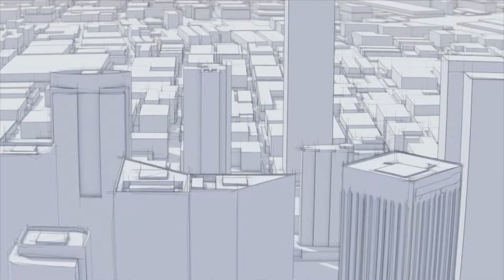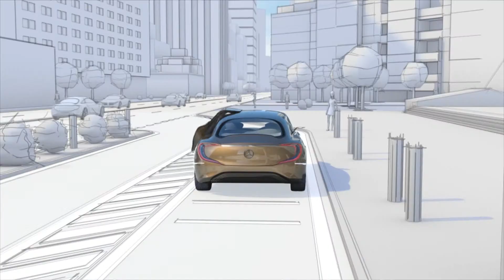Mercedes-Benz - Intelligent Drive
A Look into the future of Autonomous Vehicles. With a view point on safety and convenience Mercedes-Benz are developing this very neat futuristic technology.
Features such as call your car to pick you up from your smart phone, park your car from your smart phone and many more useful features.
The future is going to get interesting.

Many Thanks - Neil, [NARspeed].